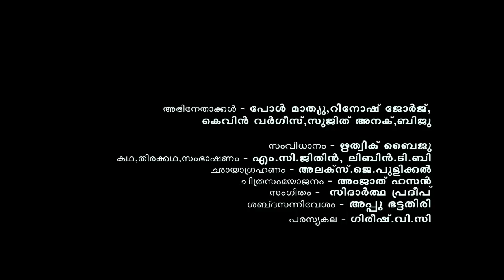Chilappol...Chilar. - Teaser 1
Follow Chilappol..Chilar.@ Facebook

Future Cinema Presents
Chilappol..Chilar. (Some times..Some people.)
Direction: Ritwik Baiju
Story Screenplay Dialogues: MC Jithin,Libin TB
Cinematography : Alex J Pulickal
Editing : Amjad Hassan
Sound Design : Appu Bhattathiri
Design : Gireesh VC
cast : Paul Mathew,Rinosh George,Kevin Varghese ,Sujith Anak,Biju
Genre: Thriller/Drama